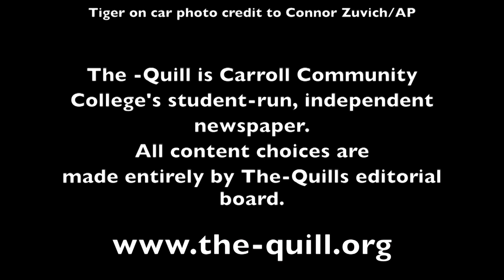Writing Out Loud: May 22